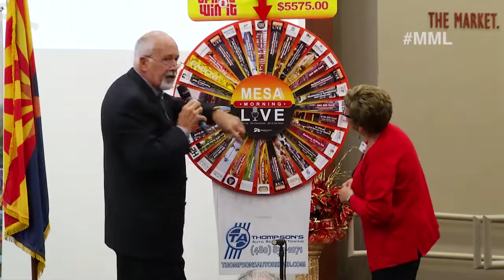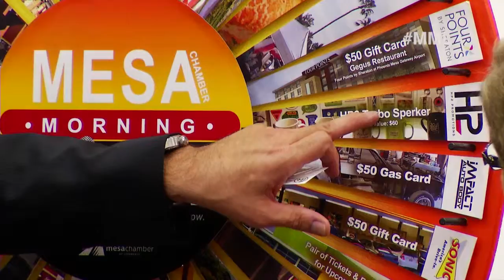Prize Wheel December 2016